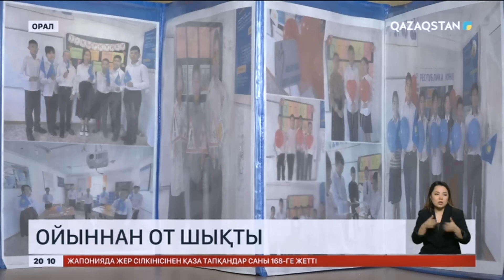Көлікке байланған капотпен сырғанаған: Оралда 17 жастағы қыз қайтыс болды